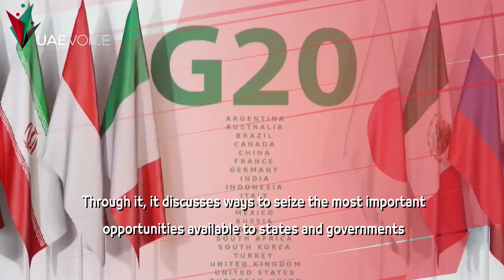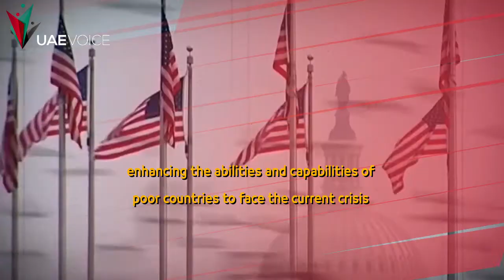Mohammed bin Rashid: The world is going through an exceptional phase.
Sheikh Mohammed bin Rashid Al Maktoum participated in the virtual G20 leaders summit
was held under the chairmanship of the Custodian of the Two Holy Mosques King Salman bin Abdulaziz Al Saud
To coordinate joint efforts and intensify international cooperation to combat the pandemic and limit its impacts
The UAE’s participation in this second extraordinary summit comes in its capacity as Chairman of the current session of the Cooperation Council for the Arab States of the Gulf.